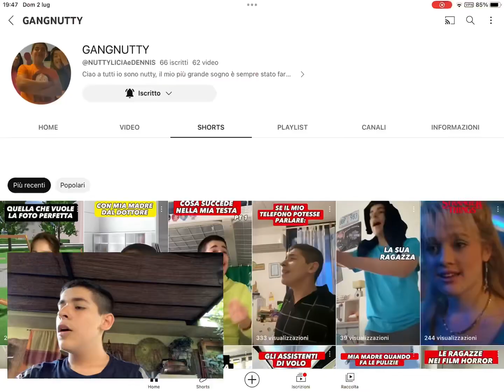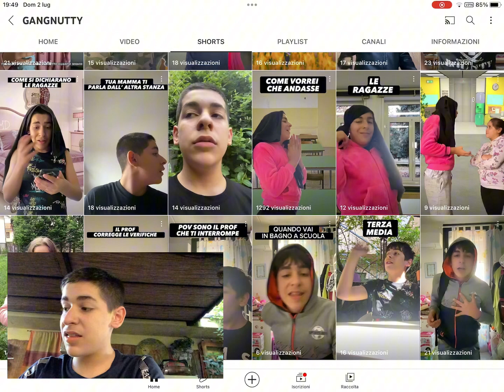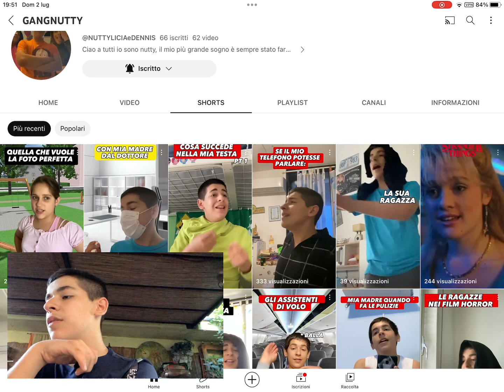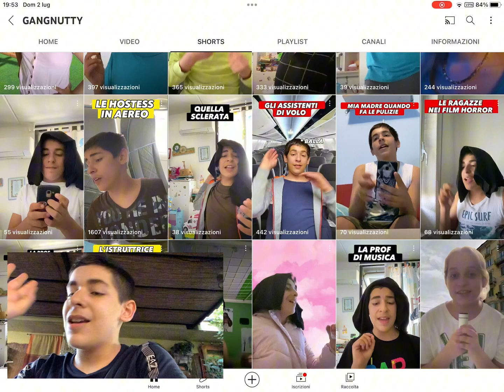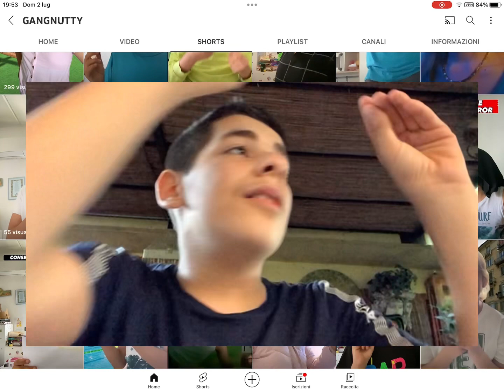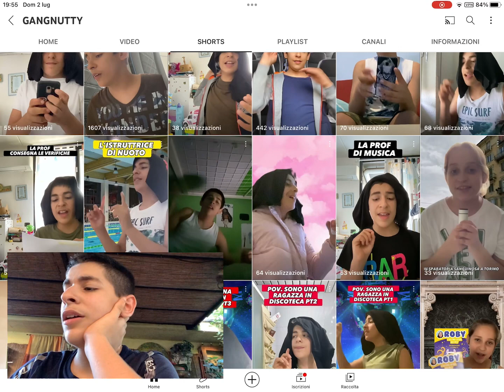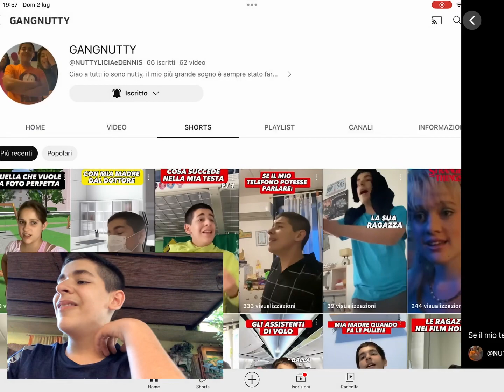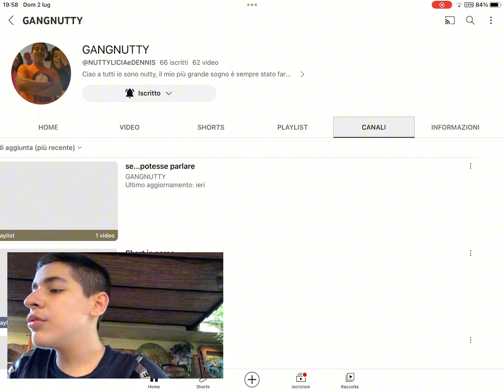Reagisco ai miei short su GANGNUTTY ( attenzione cringe 😬 )